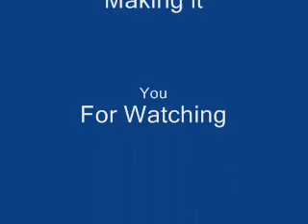Pivot Effects Testing 1